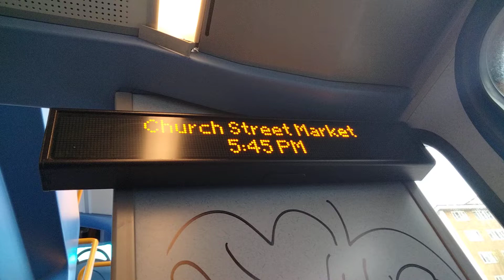6 To Aldwych.